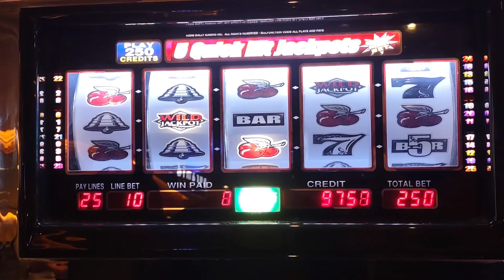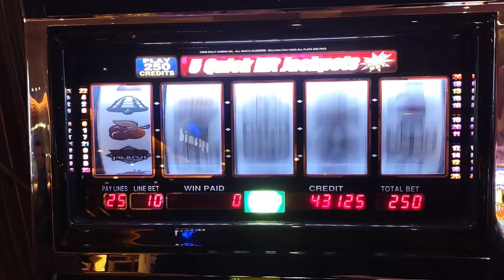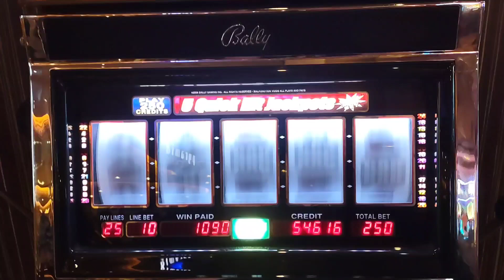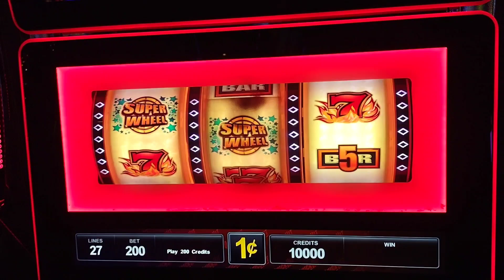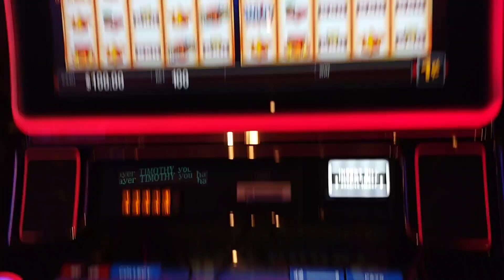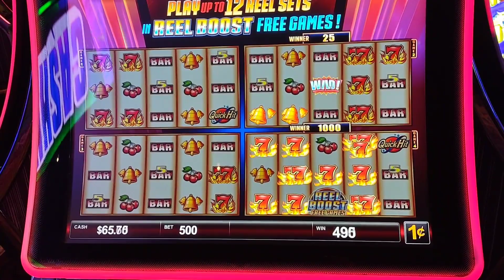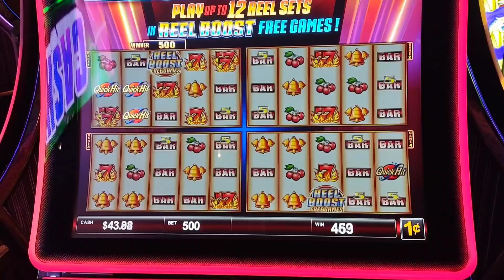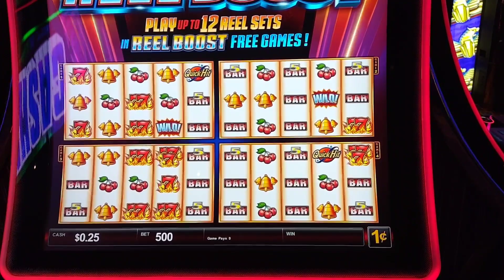WINNER WINNER CHICKEN DINNER...UNBELIEVABLE WINS...$100 in 3 MACHINES SEE WHAT WE WIN!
We place $100 in 3 machines and play till we win free spins. YOU WILL NOT BELIEVE what happens and what we win! Come along and see!